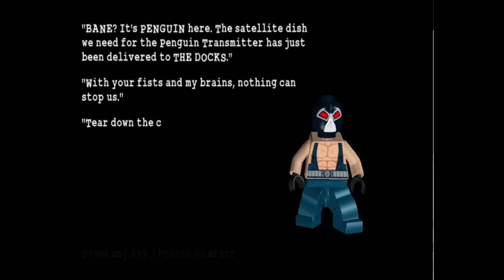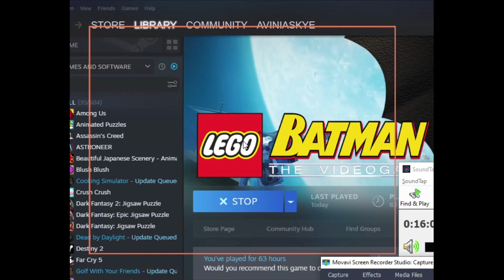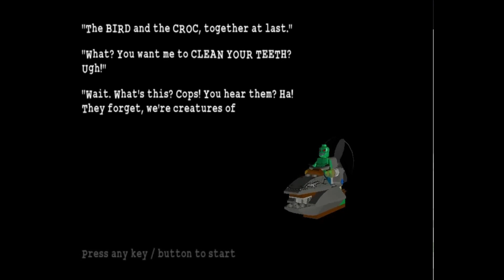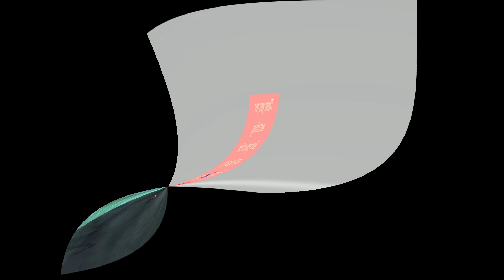LEGO® Batman the Videogame™ Let's Play Part 10: Levels 1-3 of the Second Villain Chapter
Hello everyone and welcome to LEGO® Batman the Videogame™, I hope you enjoy the series. We will be doing Levels 21-23 of the Villains Story. Sorry for the sound and voice, I was having trouble with it in editing and during the recording.